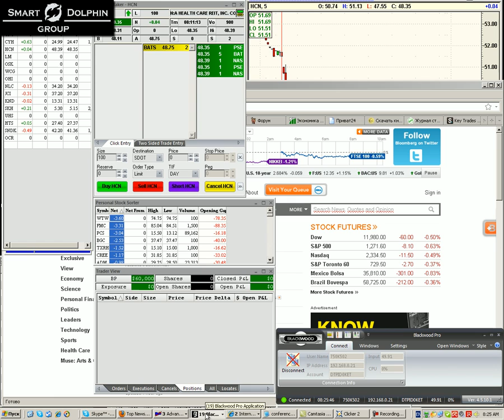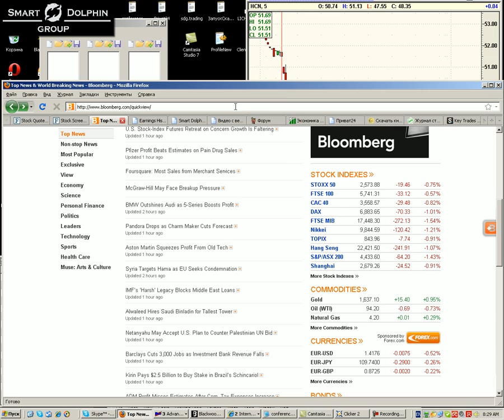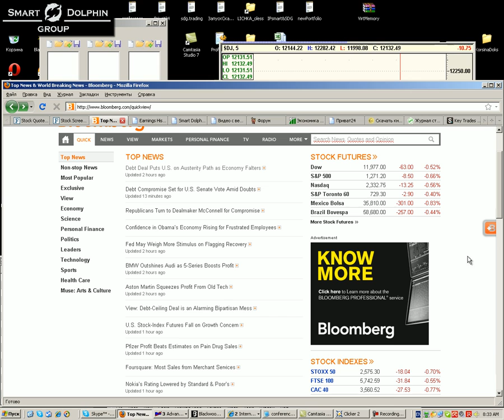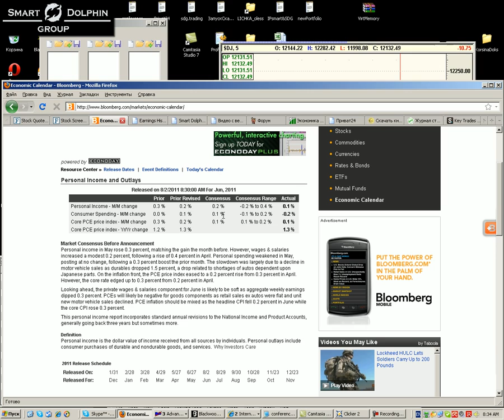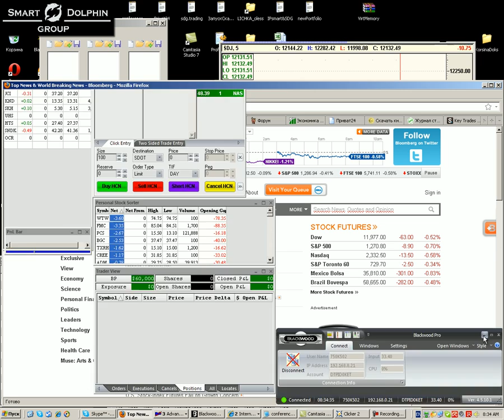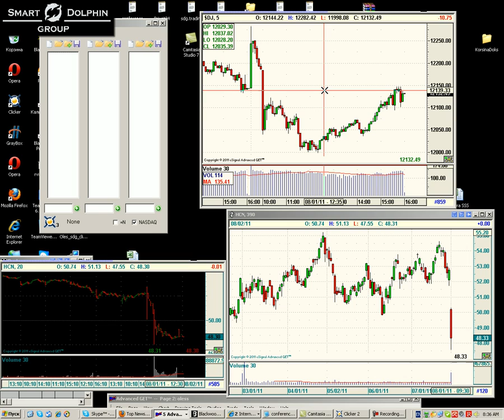2.08.11. SDG Trade (Part 1).avi